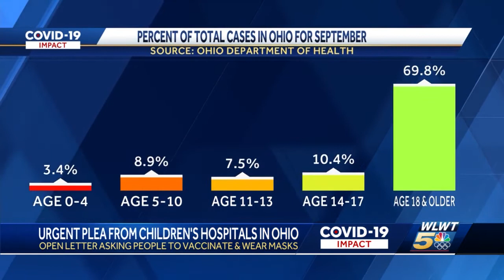Ohio Children's Hospitals sign off on open letter to Ohioans to protect kids from COVID-19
Children's Hospitals across Ohio are making a call to action after signing off on an open letter asking for help.